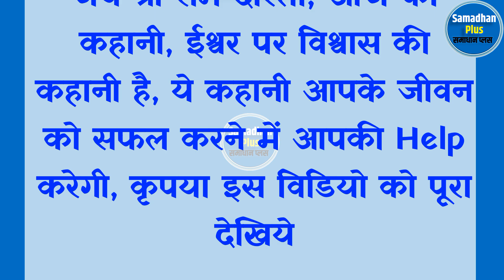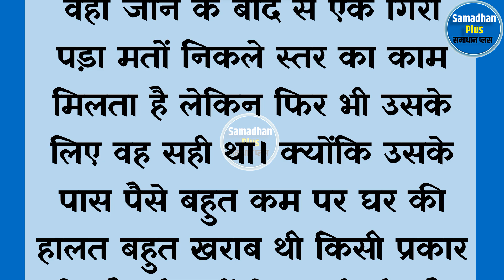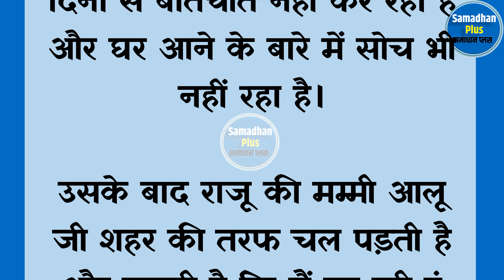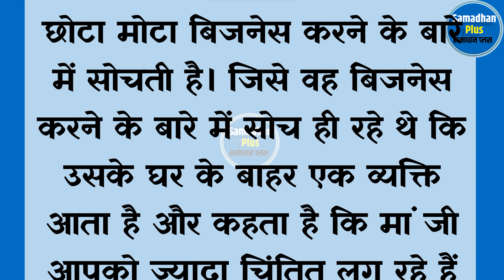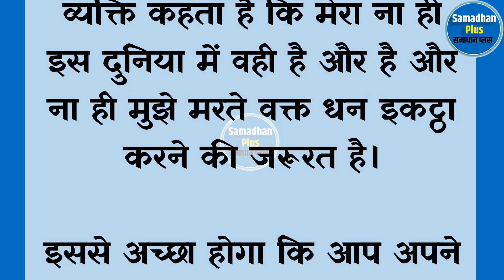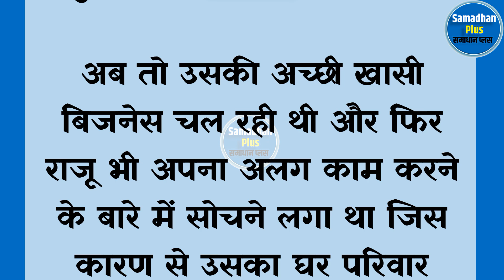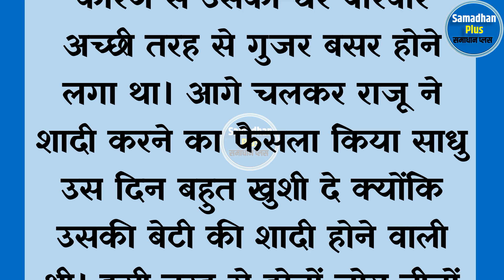ईश्वर पर विश्वास की कहानी || एक सच्ची कहानी | Dharmik Kahani -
ईश्वर पर विश्वास की कहानी || एक सच्ची कहानी |

dharmik kahani,
hindi kahani
moral kahani
bhakti kahaniya
pauranik kahaniya,
dharmik kahaniya
hindi kahaniya
garib ki kahani,moral kahaniya,
kahaniya in hindi,
dharmik katha,
hindi moral kahaniya
dharmik majedar kahaniya
ram ji ki kahani,
dharmik prasang
adhyatmik kahaniya,dharmik kahaniyan
rochak kahaniya
amrit kahaniya
dard bhari kahani,shabri ki kahani